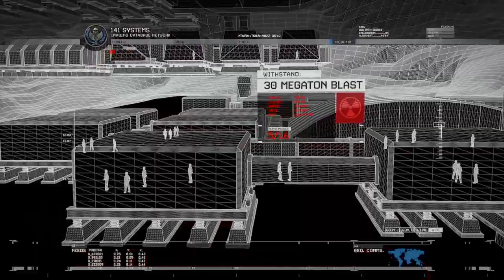Call of Duty Modern Warfare 2 Remastered Part 13 Second Son